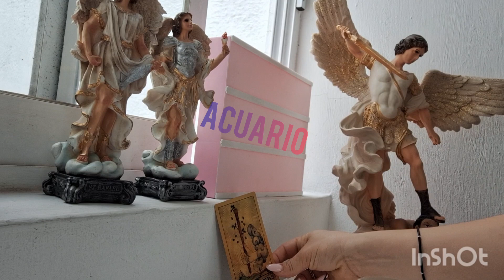🥰acuario 🪷 mensaje angelical 🎀julio #2023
éste es mi whatsapp  MILET FALCONE 8 🎀para tu lectura personalizada resolver cualquier duda de:
tu Vida Laboral,🎁
 sentimental 💝
 económica💰

pagos desde cualquier parte del mundo 🌍🌎🌏

 también consulta con Los Ángeles Meditacion y trabajo los energéticos en línea no pierdas la oportunidad de contactar con tus angeles
🥰🙏 tienen un mensaje para ti🥰🙏